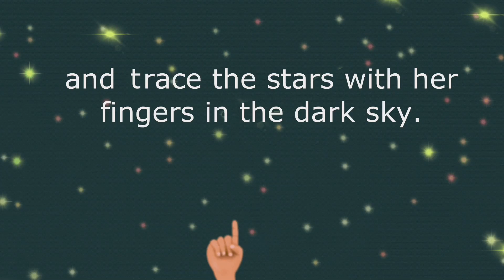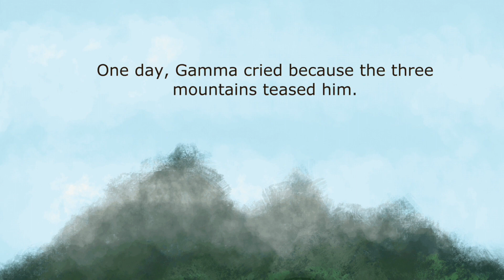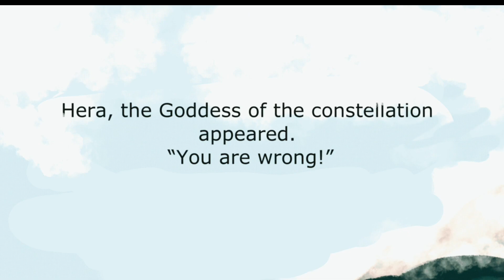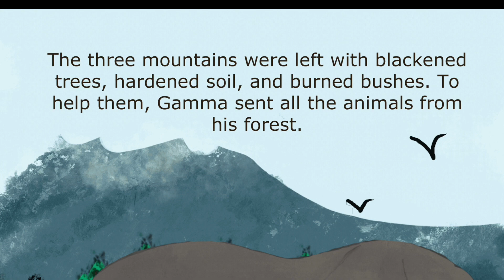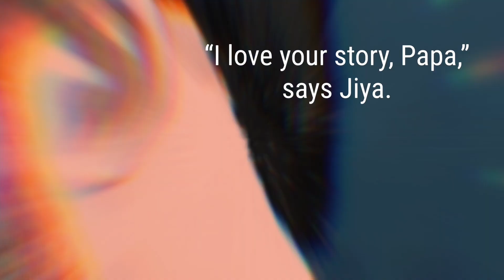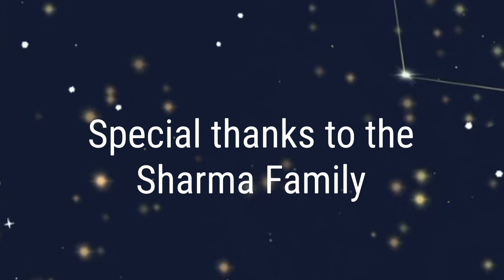JIYA’S STARS AND THE LEGEND OF THE MENSA CONSTELLATION - ANIMATED VIDEO FOR KIDS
This animated picture book story of JIYA’S STARS AND THE LEGEND OF THE MENSA CONSTELLATION is about Jiya who witnessed her friend being bullied in school. Her Papa took her to the Himalayan mountains and shared with her a story about a mountain named Gamma being bullied by his three brothers. The goddess of the constellation, Hera, punished the three mountains, however, Gamma loves his three brothers and begs Hera to stop. Gamma shows kindness and love for his brothers. Hera created the Mensa constellation in honor of Gamma. Back in school, Jiya learns how to defend her friend from the bully.

This is my first picture book animation and I hope you liked the story and enjoyed the video.

Background music is my original composition.